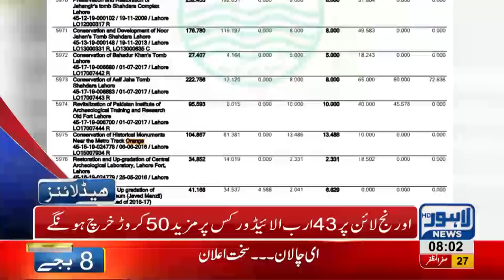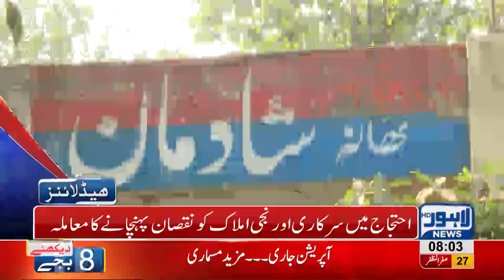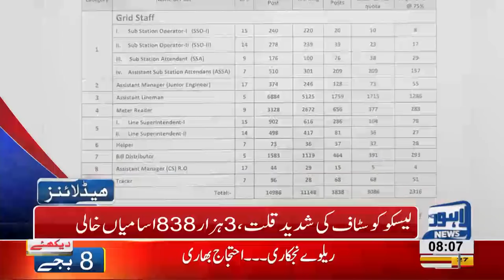08 PM Headlines Lahore News HD – 6th November 2018